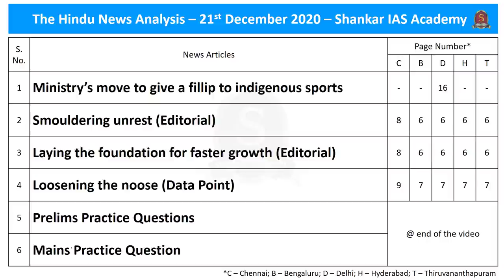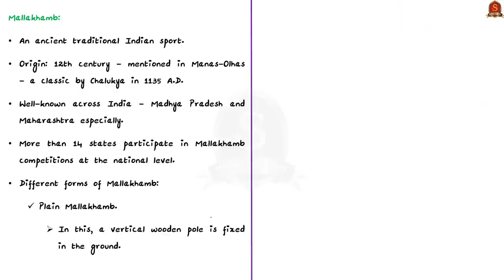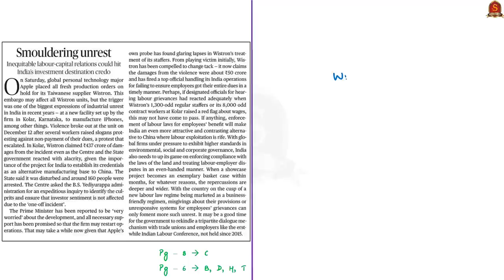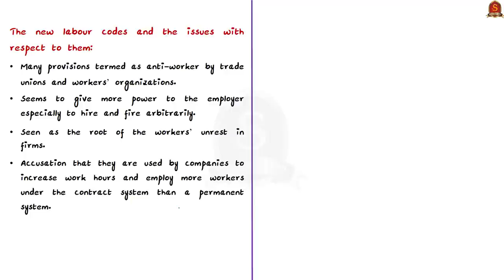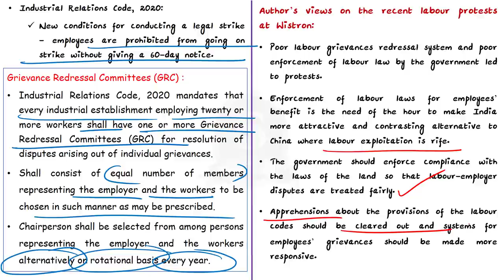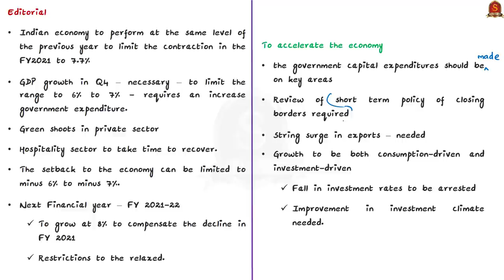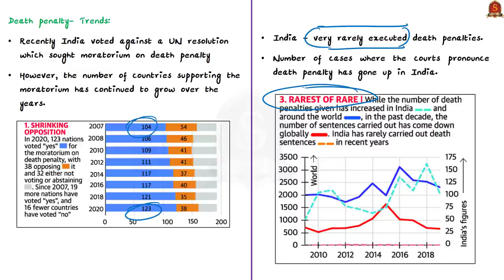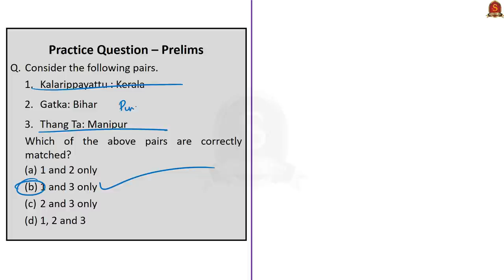The Hindu Daily News Analysis || 21st December 2020 || UPSC Current Affairs || Prelims 21 & Mains 20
Dear Aspirants,
Shankar IAS Academy has started admissions for the second test batch for the Prestorming 2021 Program, the prelims test series for upcoming UPSC PRELIMINARY EXAM 2021. India's First fullfledged Artificial Intelligence supported Preliminary Test Batch II has started from 11th December 2020.

►►Introduction - 0:00
►►List of Topics - 0:38
►►Time Stamping of news articles:
1. Ministry’s move to give a fillip to indigenous sports - 0:56
2. Smouldering unrest (Editorial) - 5:53
3. Laying the foundation for faster growth (Editorial) - 11:53
4. Loosening the noose (Data Point) - 17:14
5. Prelims Practice Questions - 18:50
6. Mains Practice Question - 19:41

Important topics such as Gatka Mallakhamb Economy DeathPenaltyTrend LaborUnrest are vividly discussed in UPSC Civil Services Exam Perspective in this video, with a special Practice cum Revision session in the end.